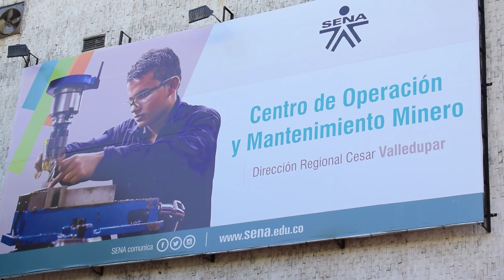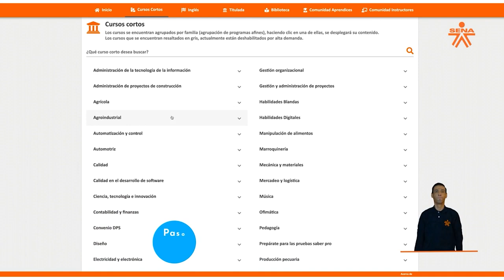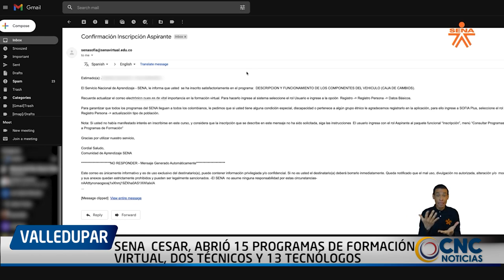SENA CESAR, ABRIÓ 15 PROGRAMAS DE FORMACIÓN EN ESTA PRIMERA OFERTA VIRTUAL, DOS TÉCNICOS Y 13 TECNÓ